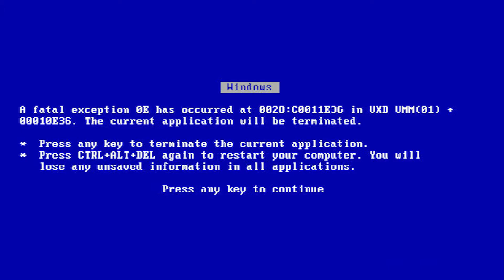Meltdown - Starcraft Tournament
Friends played in the first UK esports bar on friday, took some video whilst I was there.
Meltdown London is a sports bar with a difference. Leave your real-world feats of athletic prowess at the door, because it's dedicated purely to eSports.
Eurogamer reports that Meltdown London will open its doors on June 1st and will stream eSports matches and coverage seven days a week. It is the third Meltdown-branded bar to open worldwide, following sites in Paris and Berlin.

The bar is situated on 342 Caledonian Road, and it will also be offering a range of gaming and cocktails inspired by pop culture.